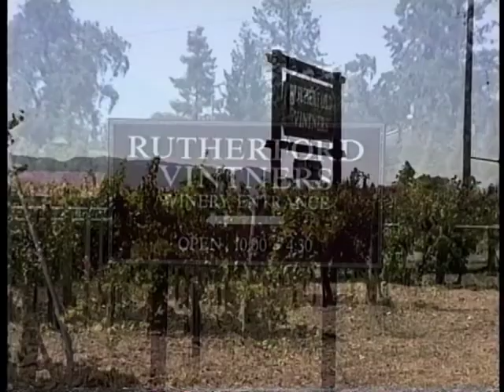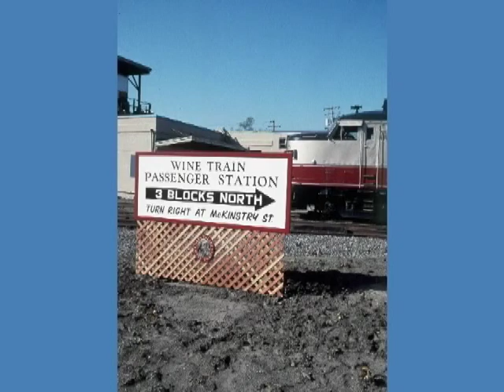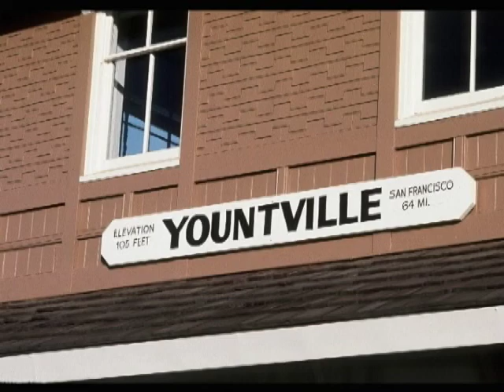Napa Valley Wine Train 1992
Spend a day in August of 1992 chasing the famous Napa Valley Wine Train.